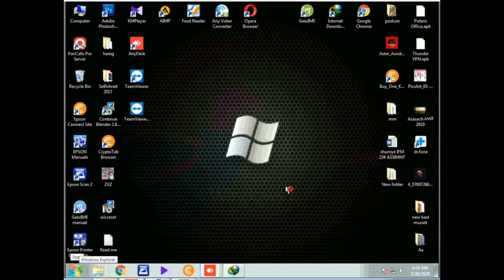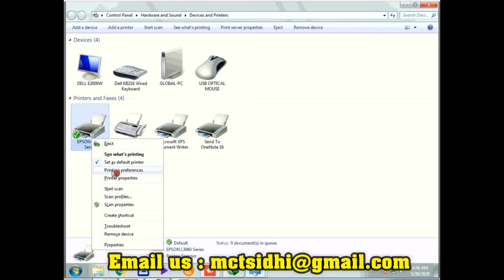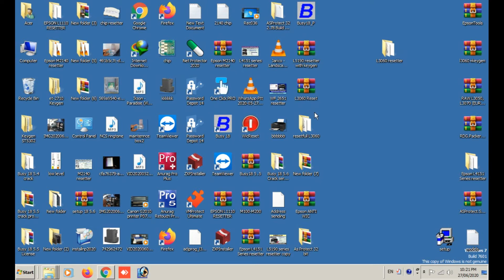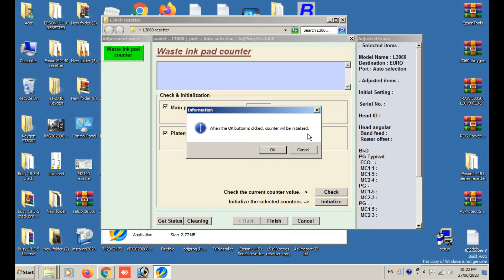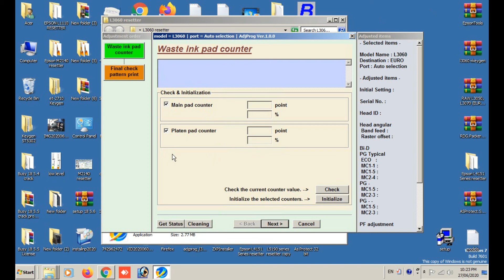Epson L3060 resetter100% tested verify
Epson L3060 resetter
L3060
Attention please : this program is not free
.xxxxxxxxxxxxxxx.

Attention! please. its call chargeable.